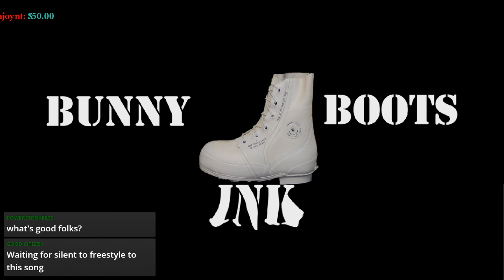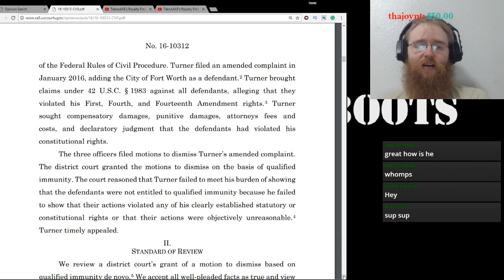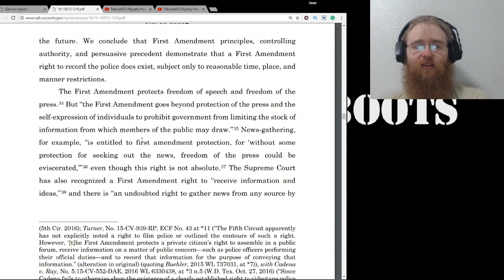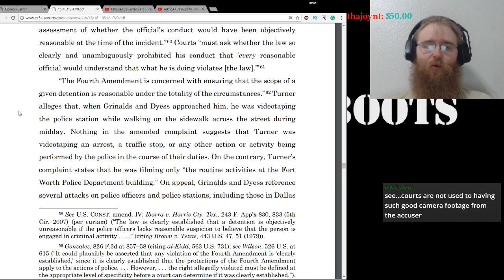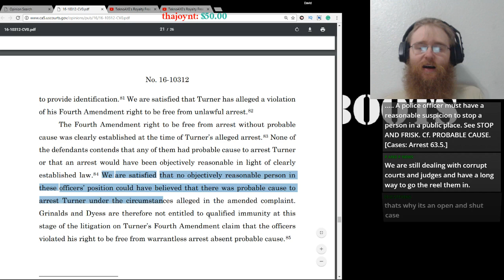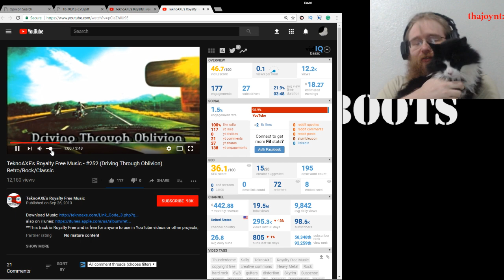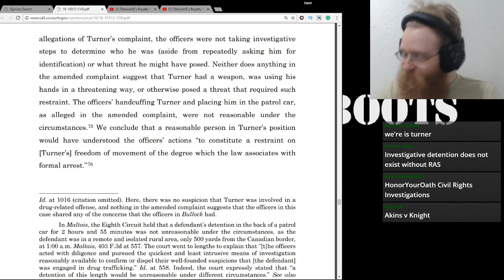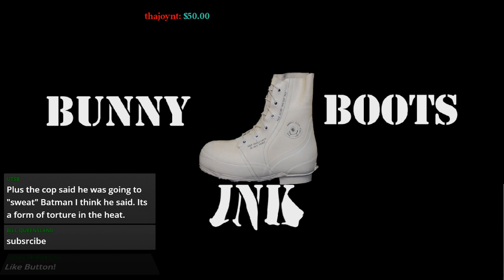[Case Law] Phillip Turner v. Driver 5th Circuit, it is time to read it.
You heard the oral arguments last year on my channel but how many of you have read the case law or had it read to you?  Well, let us fix that for those who haven't gone through and read or heard the actual case law.

This stream is going out to YouTube, Twitch IRL, and Periscope all at the same time.

T-Shirt and Sticker Store Front, have fun with the TSA wearing a BBI shirt